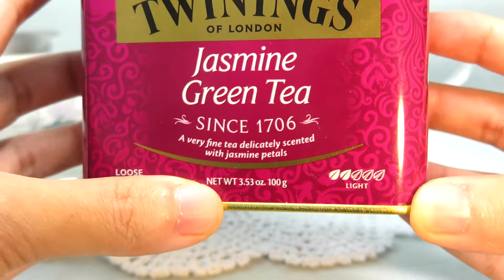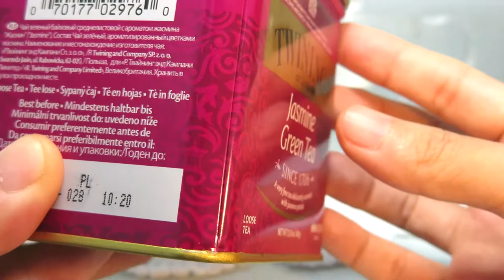리뷰 | 트와이닝 자스민 그린티 | Twinings Jasmine green tea [상품#14] ¶자막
*2021년 08월 18일 업로드된 '트와이닝 자스민 그린티'의 리뉴얼 영상으로, 이전과 구성은 같으나 약간의 편집과 내용을 더했습니다
*cc(한국어 자막)이 포함된 영상입니다

트와이닝 자스민
Twinings Jasmine green tea

☆★맛 평가 기록★☆

수렴성
없음 강함

고삽미
약함 강함

단맛
적음 많음

산미
약함 강함

감칠맛
약함 강함

구감
가벼움---무거움

향기
단순함---풍성함

*가향
미약 과도

총평 6점

0 쓰레기
1 물보다 못함
2 구색은 갖춤
3 차라고 불러도 좋음
4 안좋은 차 (굳이 다시 마시지 않음)
5 무난한 차 (잘 우려야 마실만 함)
6 괜찮은 차 (몇 번은 마실듯)
7 맛있는 차 (잘 우리면 맛있음)
8 훌륭한 차 (주 2회 이상 음용 가능)
9 어떻게 우려도 맛있음
10 재구매 의사 있음